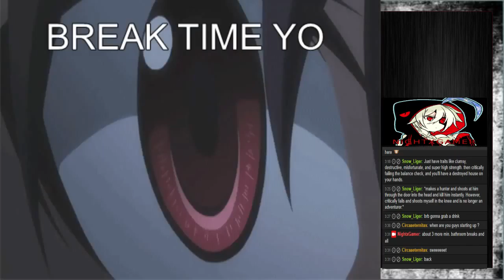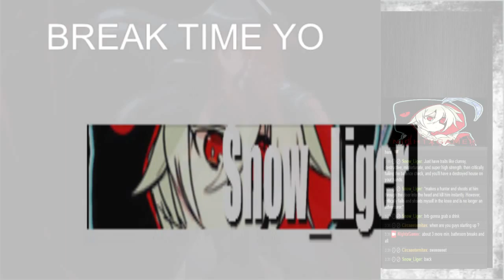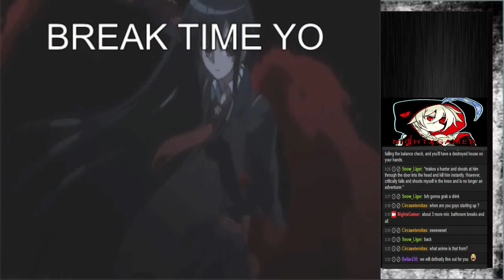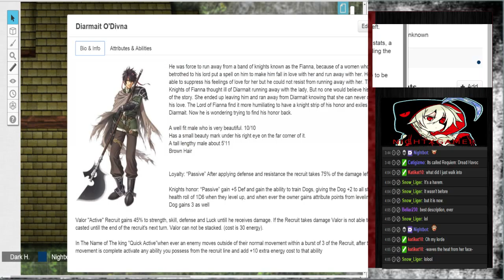NightxGamer: Dread Havoc - 3 / 3